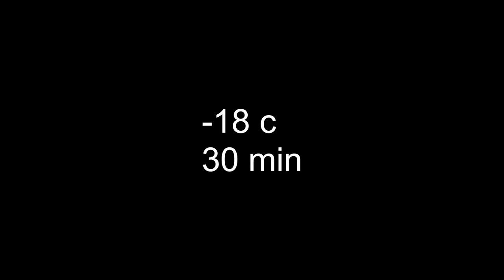30 INCREDIBLE IDEAS AND TRICKS WITH BALLOONS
We all love balloons. But few of us have any idea what interesting and  unusual things can be made from ordinary balloons. They can be very helpful in the household. They can help you out at the most unexpected moment. We advise you to watch this video until the end!